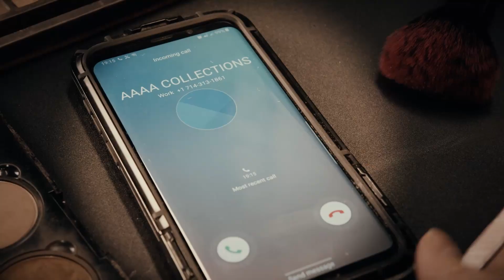Zombie shot Part of a commercial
I shoot a lot of commercials. I have a large number of shots and I own the copyright to the shots. They are shot high end in 6k or more and in RAW.